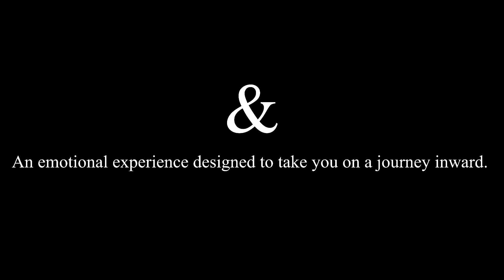"&" - Promo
What a journey this has been! 🌗 Join us at SAE Brisbane in West End on Wednesday, August 21st, to experience the live performance of our audio-visual journey, “&”.
I will be performing live sessions lined up at 6pm, 6:30pm, 7pm, and 7:30pm - free entry!
Come and get around what’s only the beginning 🙏❤️
A special mention goes to Harry Wedgwood, the brain behind the visuals!